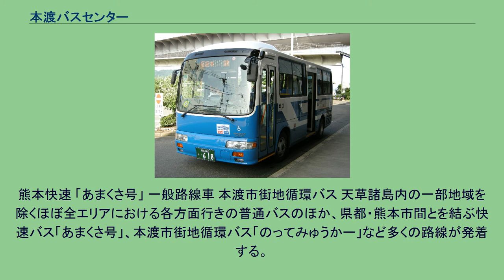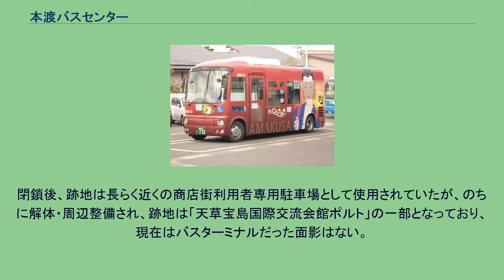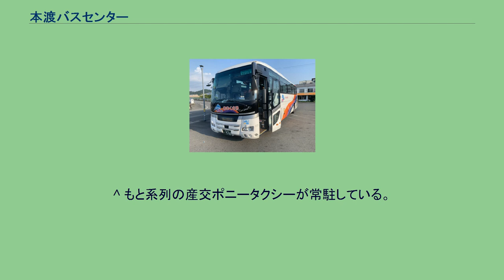本渡バスセンター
本渡バスセンター 本渡バスセンター（ほんどバスセンター）は、熊本県天草市南新町5-1（旧本渡市）にある、九州産交バス・産交バスのバスターミナル。
天草市の中心部にあり、天草諸島におけるバス交通の結節点となっている。
6バースあった頃の旧本渡バスセンター構内 かつて当バスセンターが開設される以前は市内中心部の本渡中央停留所を起点に発着していた。
1978年3月にバスターミナルの機能を国道324号線沿いの現在の場所に移転し、以来熊本行き快速バスや天草島内各地行きの結節点として供用が開始された。
当初はバス乗り場が6バースあり、敷地も現在の2倍ほどの広さで、施設内には待合所や案内窓口の他に売店やレストラン、コインロッカー、駐車場、駐輪場などもあったが、2004年頃に解体され、同じ場所に元の施設の半分の規模まで縮小した建物に建て替えられた。
現在のバスターミナルは、案内所・発券窓口と待合所、トイレ、旅行営業所があり、バス乗り場は4バース、他にタクシー乗り場が設置されている。
なお、産交バス天草営業所は当バスセンターとは別の場所にあるが、営業所には発券窓口は設置されておらず、当バスセンターがその代わりを担う。
以前当バスセンター行の路線バスの行先表示は単に「本渡」となっていたが、2009年10月1日よりほとんどの路線バスの行き先は「本渡バスセンター」と表示されるようになった。
熊本快速 「あまくさ号」 一般路線車 本渡市街地循環バス 天草諸島内の一部地域を除くほぼ全エリアにおける各方面行きの普通バスのほか、県都・熊本市間とを結ぶ快速バス「あまくさ号」、本渡市街地循環バス「のってみゅうかー」など多くの路線が発着する。
ここから発着する路線は全て天草営業所が担当するが、牛深線においては牛深営業所との共同管轄路線である。
2018年11月まで熊本線においては九州産交バス熊本営業部・高速バス営業所との共同運行路線であった。
かつては戦後においてそれまで天草諸島における複数の乗合事業者が運行していた路線のすべてが産交バスに統合された経緯から路線数も多く重複した系統も多くみられるなど複雑な路線網となっており、運行車両の全ては中型車両が用いられていたほか、急行三角線や準急熊本線なども運行されていた関係で三角営業所や中央営業所（当時）所属の一般路線向け大型車両なども乗り入れていた時期もあったが、1981年頃に準急熊本線は廃止となり、同時期に急行三角線は普通便に種別変更され各停化されたのち2005年頃に廃止された。
その後、沿線の過疎化やマイカーの普及などの影響により、バス乗客の減少に伴う天草諸島内のバス路線網見直しによって2009年10月1日付で重複する路線の統合や廃止、コミュニティバス（本渡市街地循環バス）の運行開始などによって路線数も大幅に整理されており、運行車両も一般路線車はほとんどが小型化されている。
また、一時期においては、一部の便はバスセンターから中央新町・市役所を循環して一旦バスセンターに戻って来たあと目的地に向かう（その逆もあり）ルートも存在したが、路線再編と本渡市街地循環バスの運行開始などにより、2010年10月1日までに廃止された。
^ 現在の「中央新町」バス停がある付近にバスターミナルがあった。
閉鎖後、跡地は長らく近くの商店街利用者専用駐車場として使用されていたが、のちに解体・周辺整備され、跡地は「天草宝島国際交流会館ポルト」の一部となっており、現在はバスターミナルだった面影はない。
^ うち5バースは乗り場として1〜10番まで振り分けられていた。
残り1バースは降車専用。
^ かつての残り半分の敷地は現在、コンビニエンスストア「ファミリーマート天草南新町店」ならびに書店「TSUTAYA」が入ったテナントビルと、肥後銀行天草支店の建物が建っている。
^ もと系列の産交ポニータクシーが常駐している。
ほかに、金融機関やホテル、飲食店などもある。